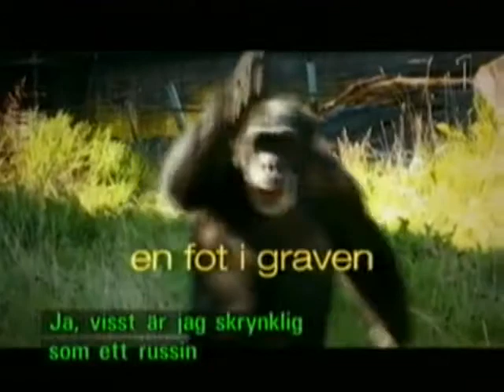En fot i graven del 5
Viktor Melldrov är en bitter, ilsken och hypokondrisk tjänsteman på Skattemyndigheten. En dag får han två oväntade presenter av arbetsgivaren efter lång och trogen tjänst: en oönskad förtidspensionering - och en chokladask. Till hustruns förtvivlan blir Viktor inte trevligare av det sysslolösa seniorlivet - snarare ännu värre.